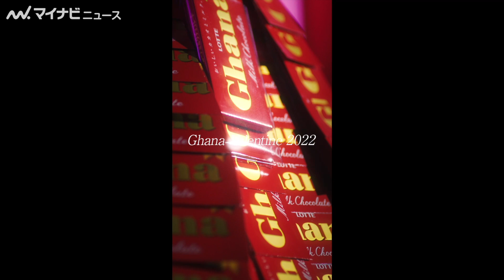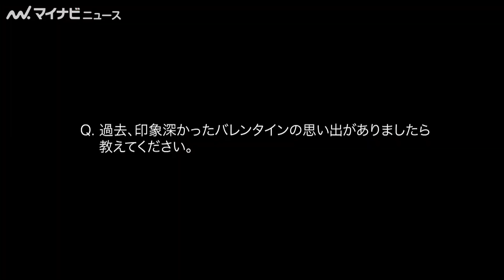浜辺美波、天然発言にスタッフも爆笑 吉沢亮に「ドレス着たのかな」透け感たっぷりの赤ワンピ姿もかわいすぎる ロッテ『ガーナチョコレート』新WEB動画インタビュー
女優の浜辺美波と俳優の吉沢亮が出演する、ロッテ『ガーナチョコレート』新WEB動画8篇の配信に伴い、撮影後のインタビューが公開された。

🎬【イッキ見】吉沢亮＆浜辺美波、ラップ8連発！バレンタインの自由な過ごし方を提案　ロッテ『ガーナチョコレート』新WEB動画8篇＆ティザーをまとめて紹介

🎬吉沢亮、浜辺美波を「ベーちゃん」呼びもぼそっとツッコミ「吉沢さんって言うんですね」ロッテ『ガーナチョコレート』バレンタイン特別企画

🎬浜辺美波、吉沢亮に間近で見つめられ「気まずいかなと思ったのですが…」　ロッテ ガーナチョコレート新CM公開